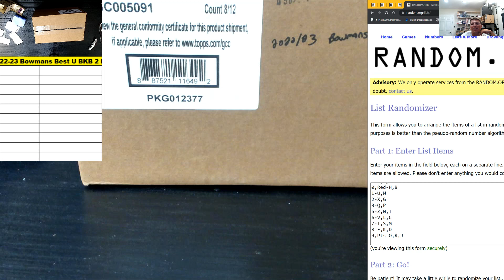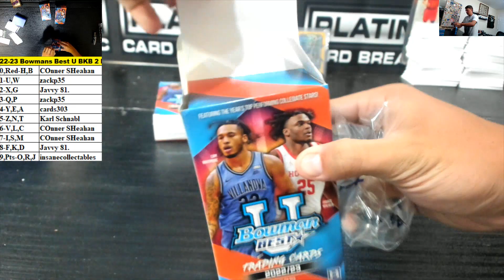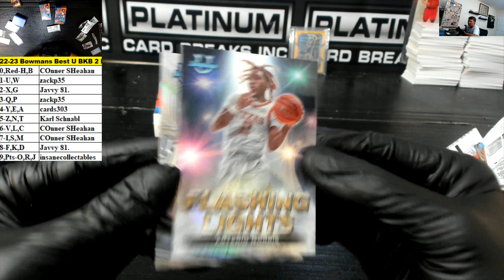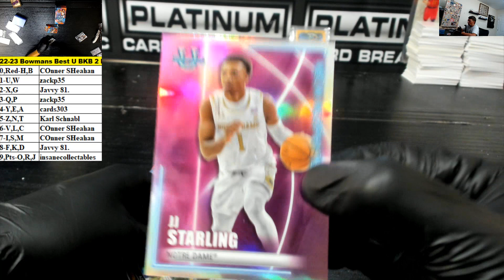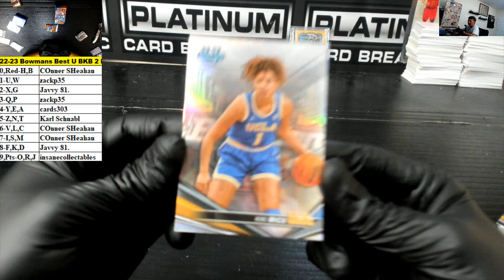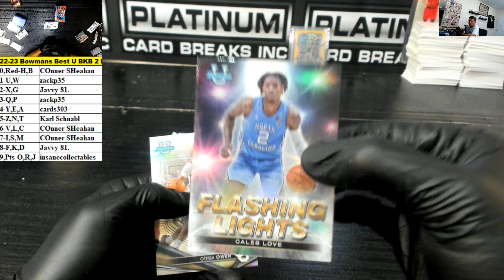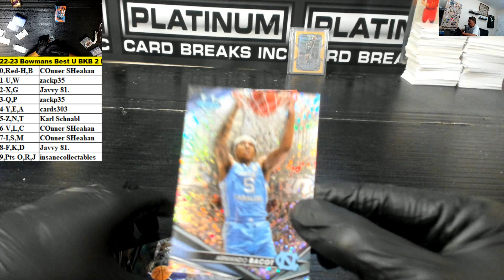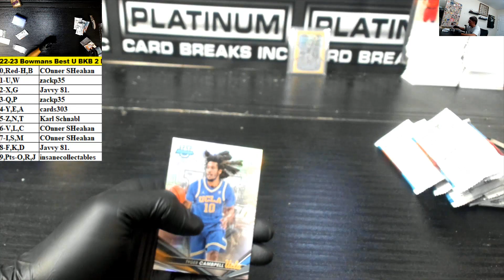2022 23 Bowman's Best University BKB 2 Box Block Break #3